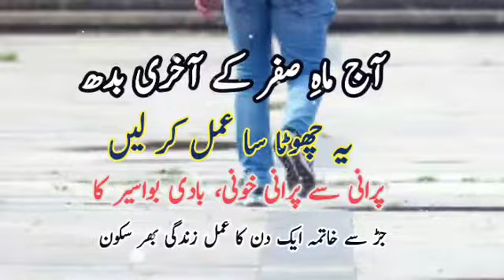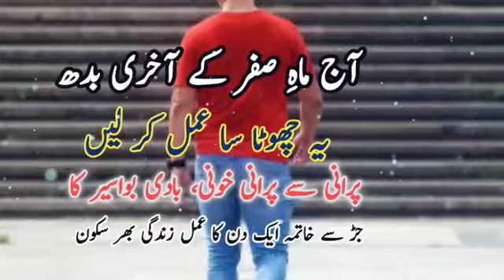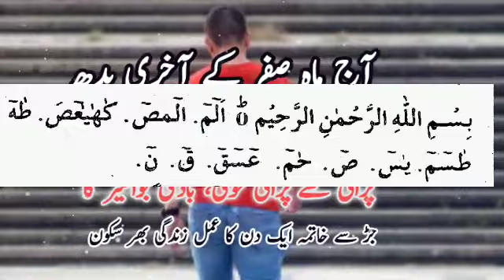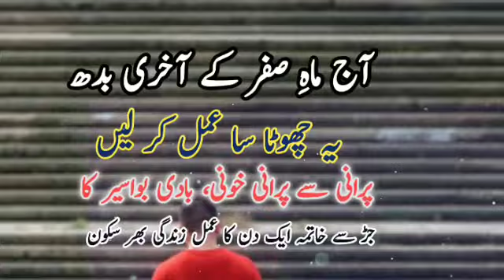Bawaseer Aur Takleef Ka Jar Se Khatma | Safar 2024 Ke Akhri Budh Ka Wazifa | Sunehre Alfaz P#3101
Asalam Alaikum in this video bawaseer aur takleef ka jar se khatma | mahe safar 2014 ke akhri budh ka beat wazifa
Released Date:04-Sep-2024(Wednesday)
Editor: Sunehre Alfaz Team
Back Music: Sad Flute tone
Label: Sunehre Alfaz
Production: Sunehre Alfaz
Uploaded By: Sunehre Alfaz (Youtube Channel)